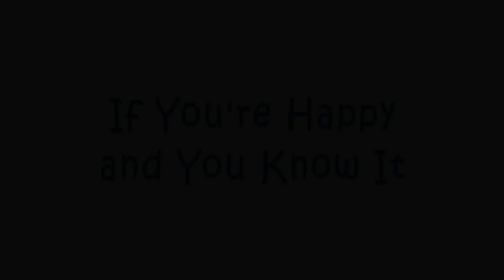Head Shoulders Knees and Toes + More Nursery Rhymes & Kids Songs - CoComelon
A new compilation video, including one of our most recent songs, "Head Shoulders Knees and Toes"!

Watch your favorite song by clicking a title below:
0:05 Head Shoulders Knees and Toes
5:46 Three Little Kittens
9:21 "No No" Bedtime Song
12:07 Three Little Pigs
15:17 The Socks Song
18:12 Ten in the Bed
22:02 Five Little Dinos
24:01 Row Row Row Your Boat
26:33 Stretching and Exercising Song
29:20 "No No" Playground Song